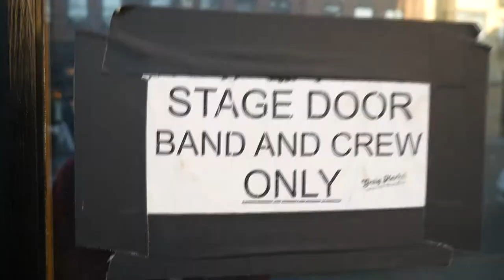Creativity vs Rehearsing | Featuring Vito and the One Eyed Jacks at The Tractor Tavern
Upcoming Jackson's Oddities Shows 2018:
4/27: The Safe House, Tacoma, WA
6/3:    Tim's Tavern, Seattle, WA

I vlog with:
Lumix G7
Rode VideoMicro Mic
GoPro Hero 4 Silver

I record live sound with:
Tascam DR40